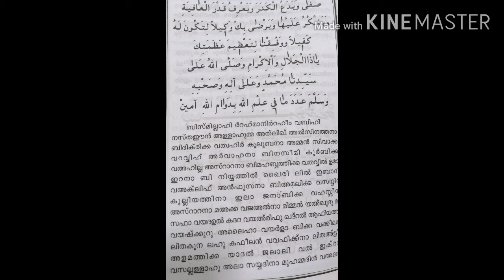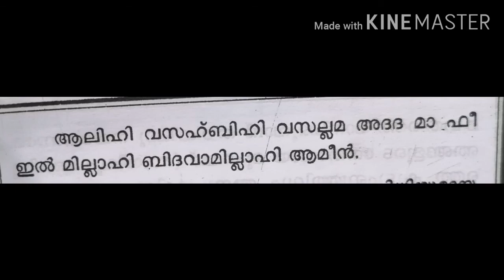Eemaan dridamaakaan Ulla dwa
Pathivaakuka